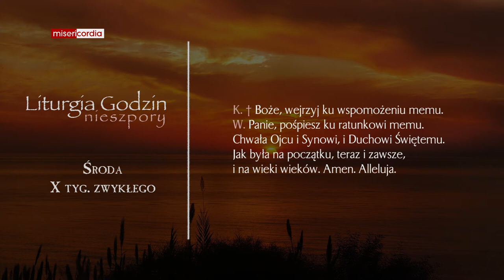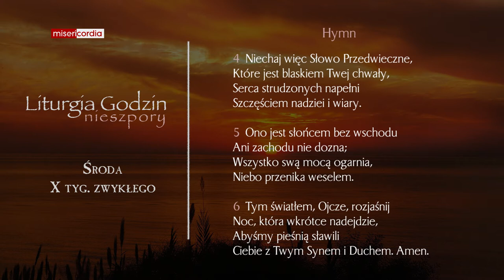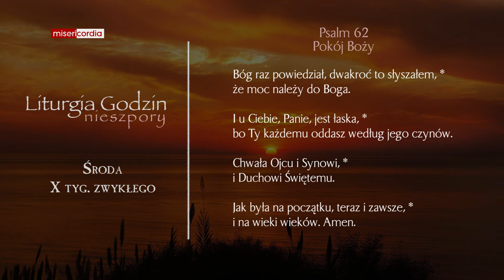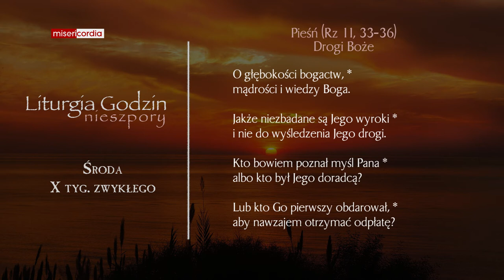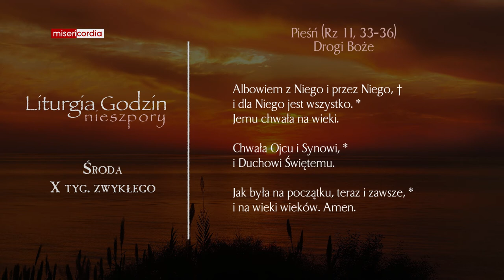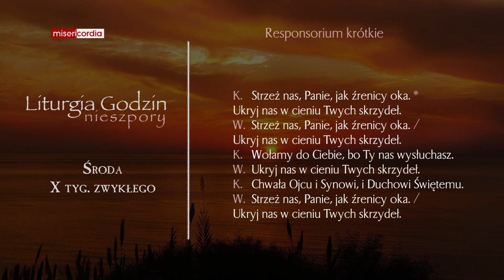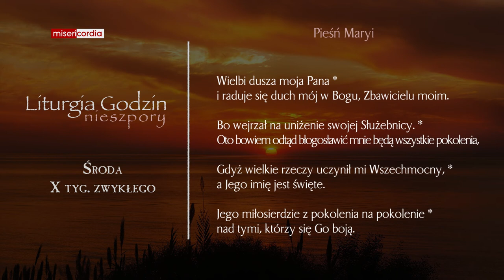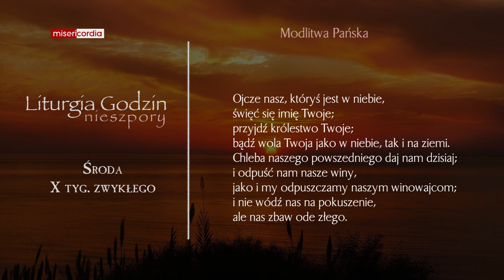Liturgia Godzin | Nieszpory | Środa, X tyg. zwykłego